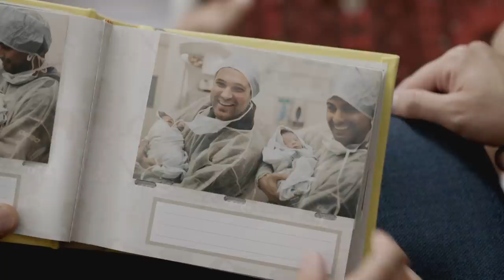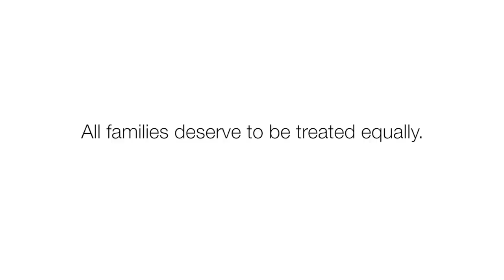Andrew and Elad's Story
Meet Andrew and Elad, a bi-national same-sex couple who are being discriminated against by the U.S. government. On their behalf, Immigration Equality has filed a lawsuit against the U.S. State Department for refusing to recognize the validity of their marriages and denying one of their twin sons his rightful citizenship at birth. Help us stand with LGBTQ families and sign our petition

Meet Allison and Stefania, the other family we are fighting for in court!